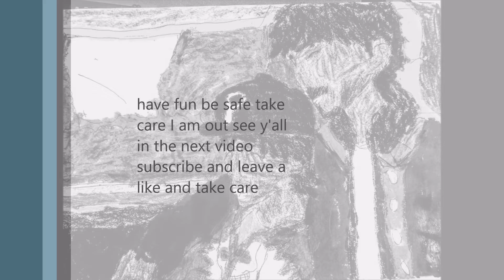Nightcore J Cole Instrumental Type Trap Beat Free "BLAME"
This song is fireeee one of my favorite song and drawing yeah I made this I draw this picture of me and my dad on the bus and I make it into a Nightcore hopefully y'all like it and peace out